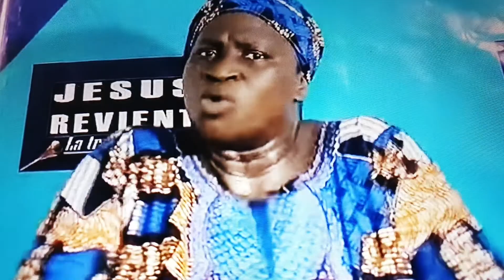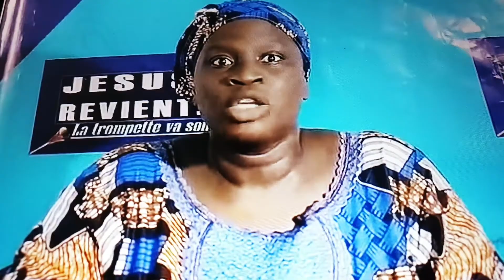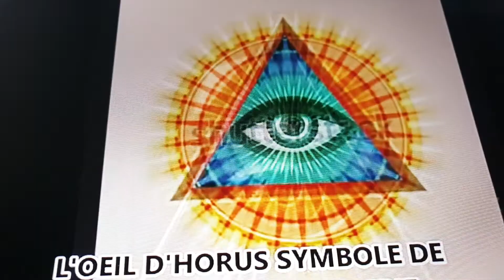Abonnez-vous sur notre chaine svp, Temoignage chretien de Raïssa ex-musulmane ep4/2 partage svp